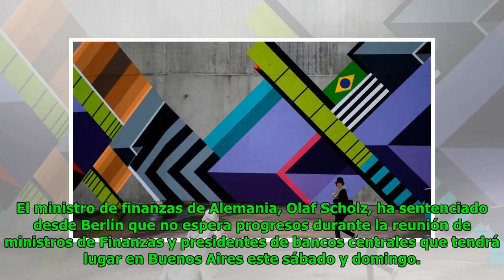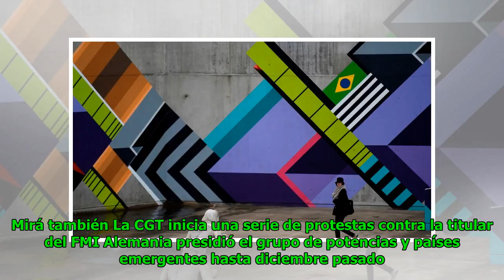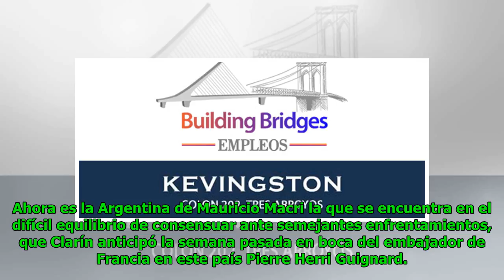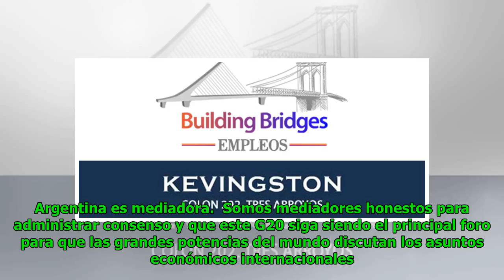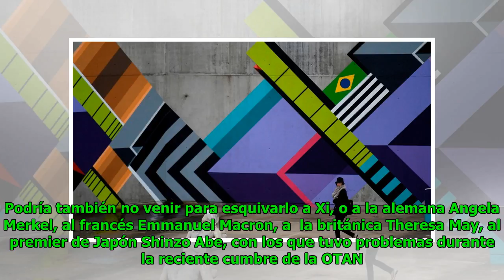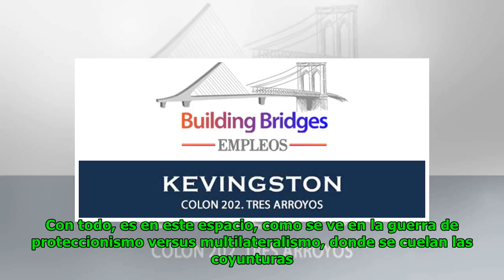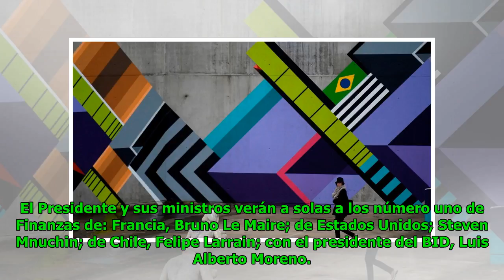Arranca el G20 de Finanzas en medio de la guerra comercial entre Estados Unidos y sus aliados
Eric Goodwin